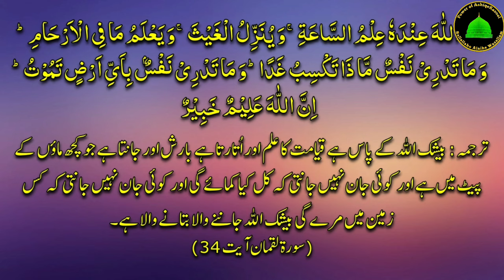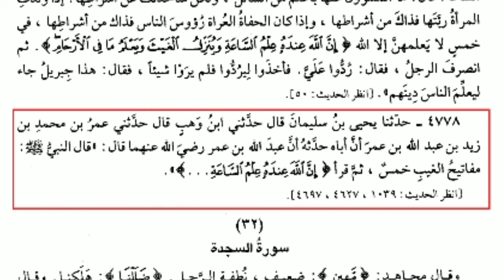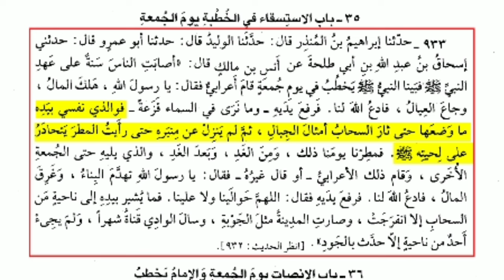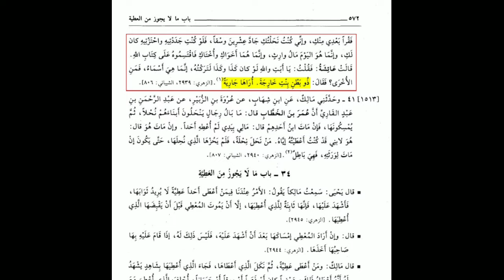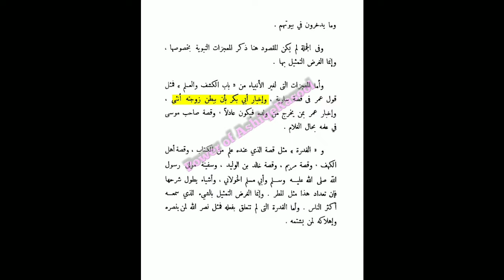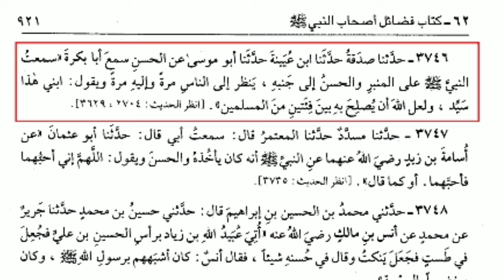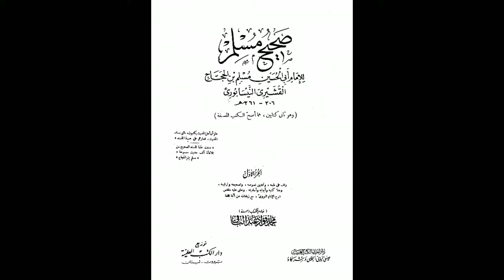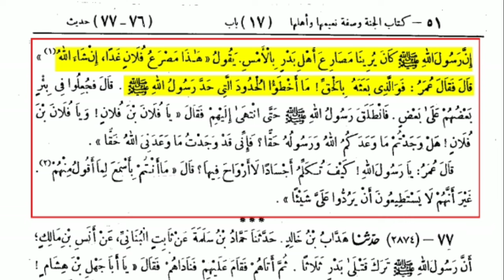Uloome Khamsa | Knowledge of five things | Unseen Knowledge | Ilme Ghaib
Uloome Khamsa | Knowledge of five things | Unseen Knowledge | Ilme Ghaib | islam hadith ahlehadees muftimenk engineermuhammadalimirza @EngineerMuhammadAliMirzaClips @AdvFaizSyedOfficial @muftimenkofficial @DrIsrarAhmed_Official

Description:
🌌 Embark on a mystical journey as we uncover the Ilme Ghaib, the unseen knowledge granted to Prophet Muhammad sallallaho alaihe wasallam through Sahih Hadiths. 📜 Join us in this profound exploration of five hidden insights that transcend the boundaries of the visible, offering a glimpse into the divine wisdom bestowed upon the Seal of the Prophets.

🔮 In this captivating video, we delve into the concept of Ilme Ghaib, which refers to the knowledge of the unseen—knowledge only accessible through divine revelation. Through Sahih Hadiths, we unveil five remarkable aspects of this mystical knowledge granted to Prophet Muhammad sallallaho alaihe wasallam.

🌠 Join us on this spiritual quest as we unravel the secrets of Ilme Ghaib, reflecting on the profound significance of these unseen revelations. May this knowledge deepen our faith and inspire a greater connection with the divine.

May the blessings of Ilme Ghaib illuminate your path! 🌟